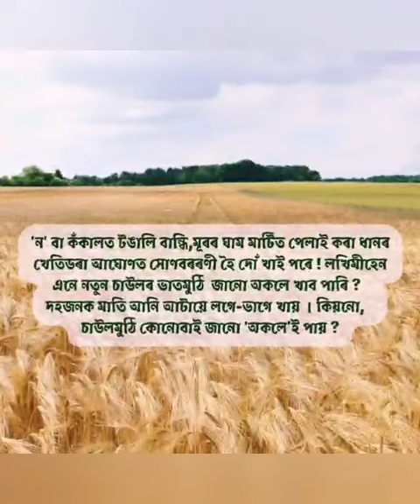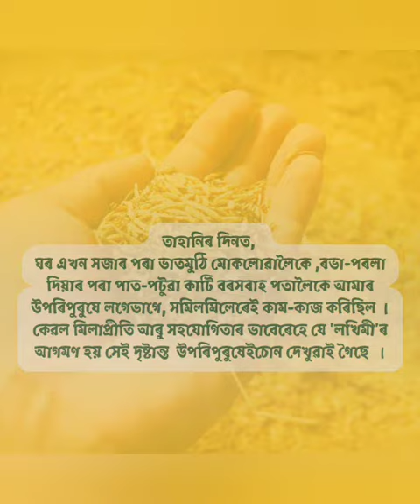The ritual of Na-Khowa । ন খোৱাৰ পৰম্পৰা । Assamese culture and tradition